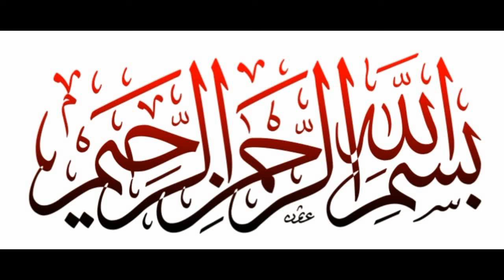My Husband's Favorite Food❗ Quick and Easy Chicken Breast Dinner! (RAMZAN SPECIAL)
My husband's favorite food! Quick and easy chicken breast dinner!
Incredibly easy and quick dinner that my husband really likes. Prepare this quick and easy dinner for your family and everyone will be amazed by the incredible taste of this dish. Easy to prepare and incredibly delicious dinner will appeal to your whole family delicious recipe will be your favorite recipe. You can cook it for both guests and family meals. Everyone will like this my husband's favorite food! Cook with pleasure! Cook with love!

▶ Recipe and ingredients:
3 chicken breasts
2-3 tablespoons of flour
3 tablespoons of butter or vegetable oil
Preheat the pan
Fry until golden brown over a high heat for 2-3 minutes
4-6 cloves of garlic
turn over and fry for another 2 minutes
Salt pepper
Reduce heat to medium
1.5 tablespoons of butter or vegetable oil
3 tablespoons of honey
1 tablespoon of soy sauce
1½ tablespoons of apple cider vinegar or wine vinegar
Bring the sauce to a boil and reduce the heat
Simmer until the sauce thickens, turning the chicken breast regularly
150 g white cabbage
Spring onion feathers
150 g red cabbage
1/2 blue onion
1 bell pepper
1 cucumber
1 small carrot
Juice of 1/2 part lemon
1 tomato
3 tablespoons of sour cream
1 tablespoon of mayonnaise
1 clove of garlic
1 teaspoon of mustard
A delicious dinner with chicken breast and vegetables is ready!
Thanks for commenting, watching, and LIKE!